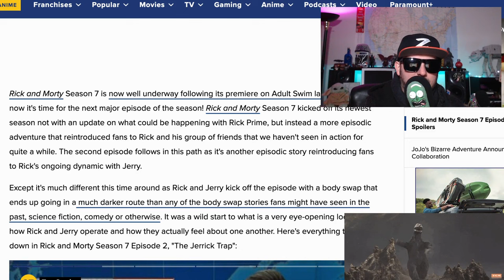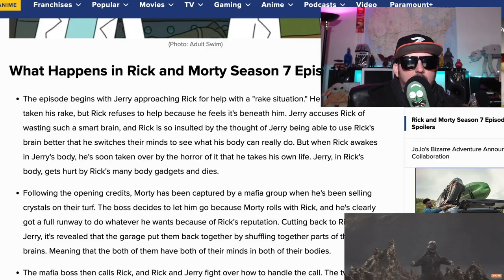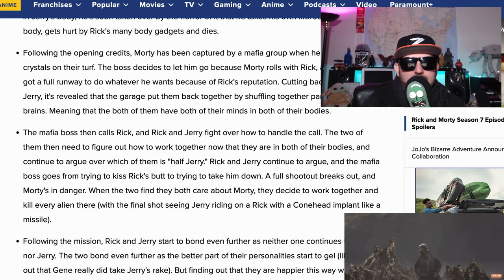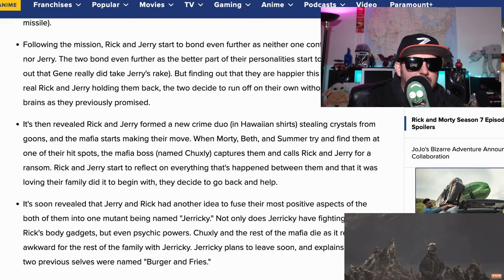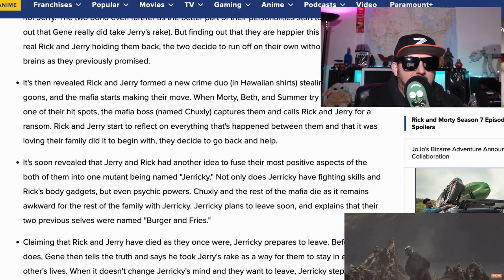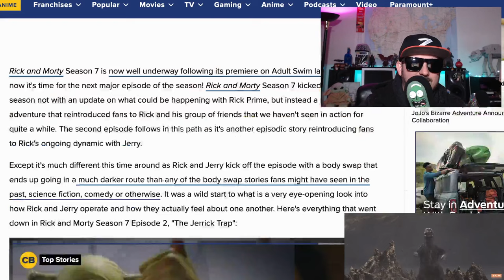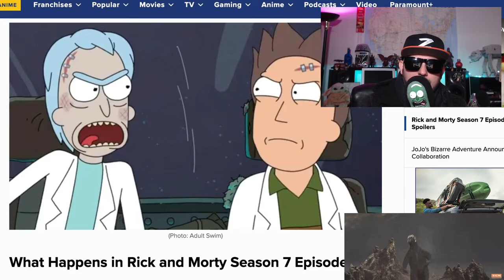Rick and Morty Season 7 Ep 2 is mixed up